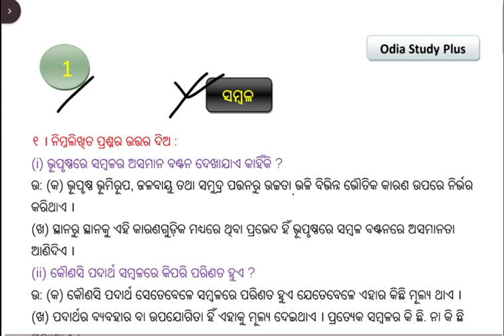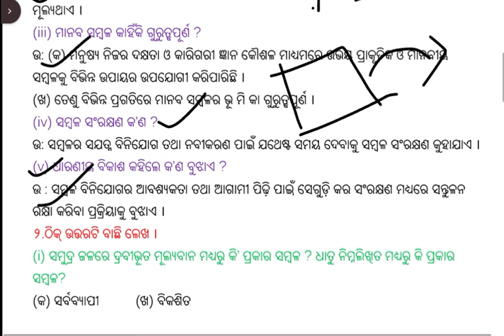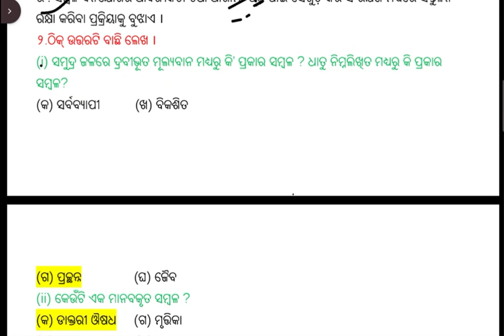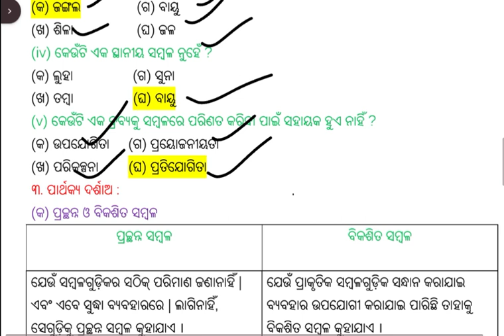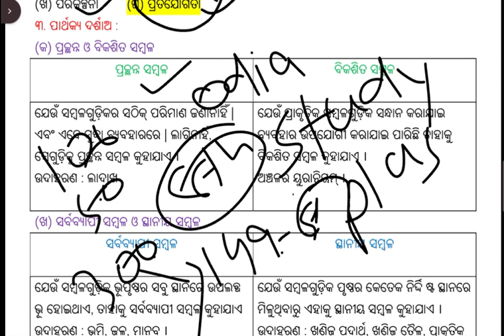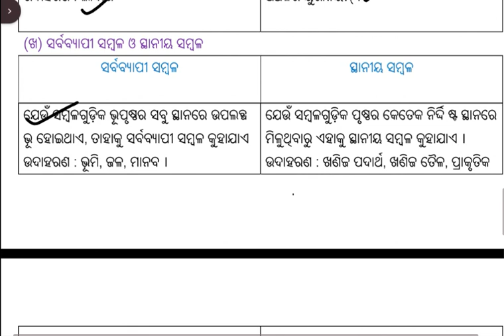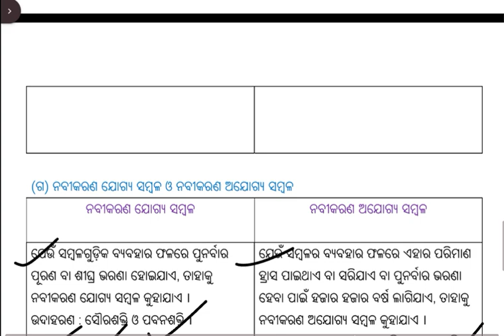8th class geography chapter 1 question answer / 8th class sambala question answer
8th class geography chapter 1 question answer / 8th class sambala question answer

sasya utpadana o parichalana question answer
class 8 science chapter 1 question answer odia medium , sasya utpadana o parichalana
8th class science chapter 1 question answer
8th class science question answer
8th class science chapter 1 question answer
8th class geography, 8th class bhugola, bhugola, geography , 8th class geography chapter 1 question answer, 8th class sambala question answer